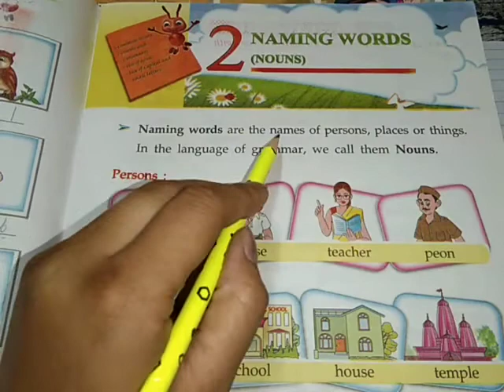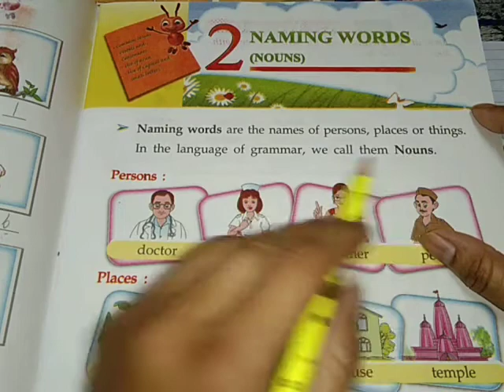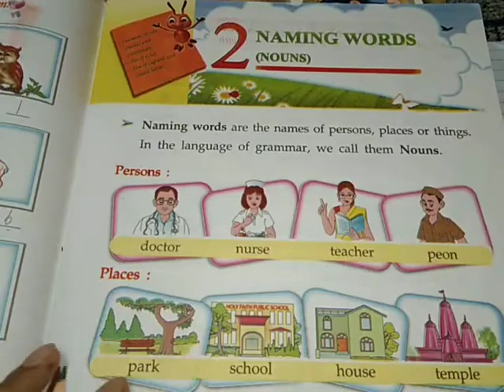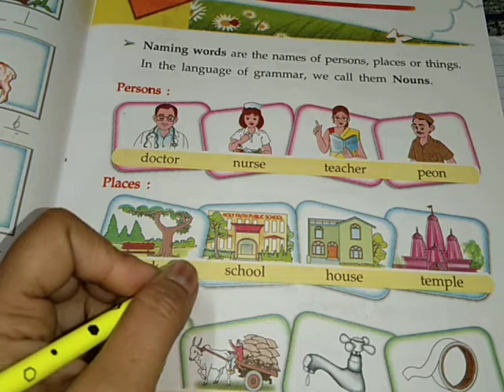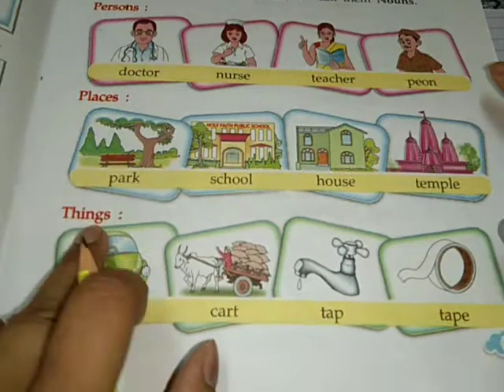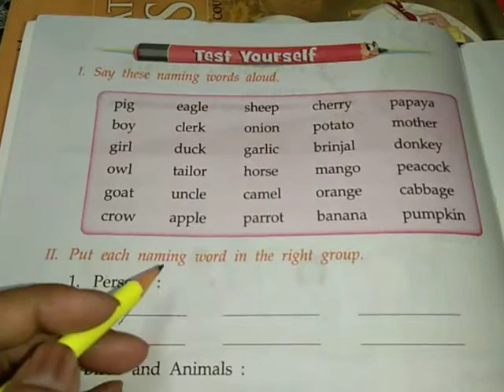Class 1 English Grammar & Composition Chapter 2 Naming Words - Nouns (Page 9) 01/06